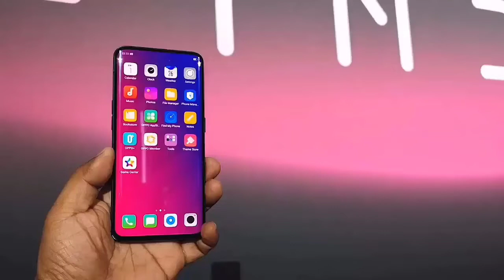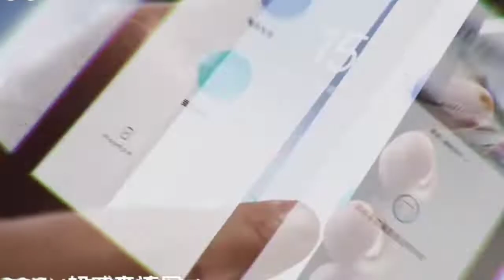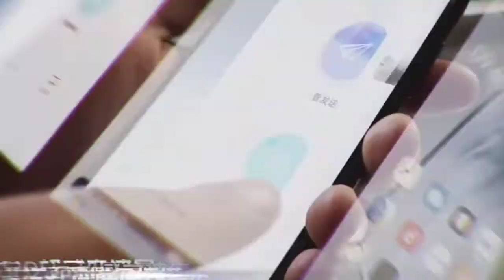POCO X4 Series confirm spece | POCO X4 First Look | POCO X4 Unboxing | POCO X4 PUBG Test|Poco x4 pro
POCO X4 Series confirm spece | POCO X4 First Look | POCO X4 Unboxing | POCO X4 PUBG Test

Credit link-

Promotion-

1. POCO X4 launch date in india
2. POCO X4 pro
3. POCO X4 pro launch date in india
4. POCO X4 maliyalam
5. POCO X4 Unboxing in tamil
6. Technical Prasen 9
7. POCO X4 pro PUBG test
8. POCO X4 technical guruji
9. POCO X4 Camera test
10. POCO X4 pro camera test
11. POCO X4 Filipkart
12. POCO X4 pro official video